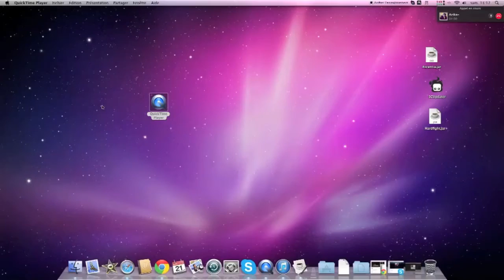PvP#1 sur soul of warcraft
PvP#1 sur soulofwarcraft : soulofwarcraft.fr